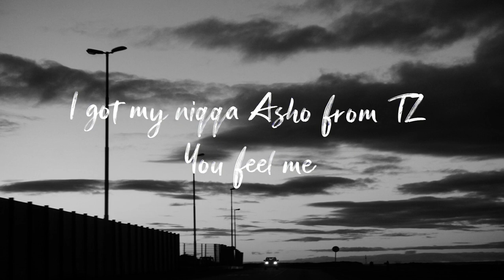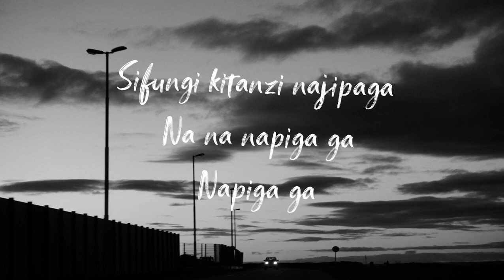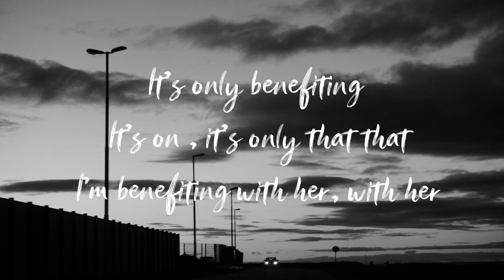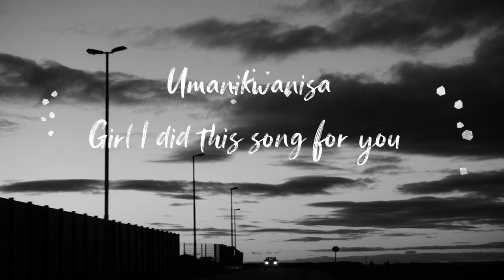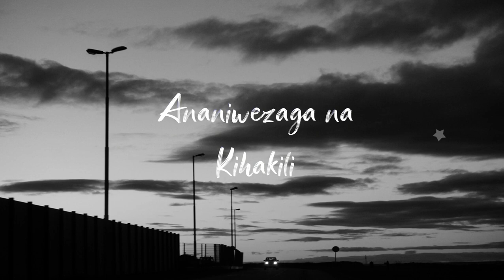Soft Rock ft Asho Midina_Ananiwezaga (Prod by Kai)official lyric video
Ananiwezaga AKA Amanikwanisa a special song that talks about real love nomatter the circumstance,many thanks to everyone that played a big role to the completion of this song.it wasnt easy especially that it was done in two different languages,two different countries Zambia and Tanzania
enjoy and show some love

many thanx to Kaijay Evaluation music for the sound
follow his instagram

Many thanx to Asho Midina for his effort

A big thanx to Miles the fassion Mecha for connecting us together

Imya Ukuboko Twambe